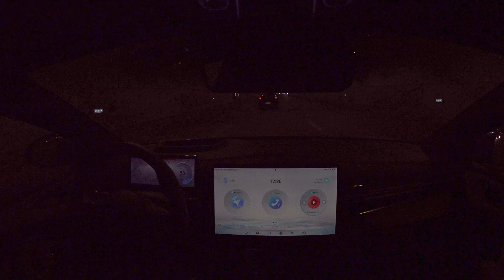BYD Seal Autopilot Test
In this video I test the BYD Seal Autopilot Test (Intelligent Cruise Control + Lane Keeping Assist): where does it work well and where not so well.